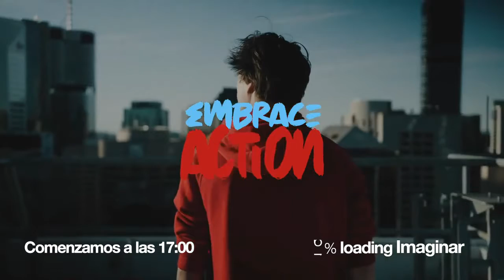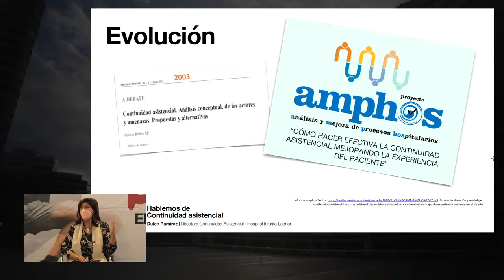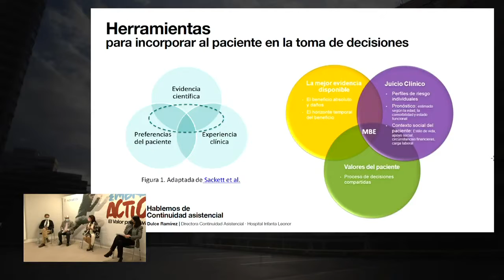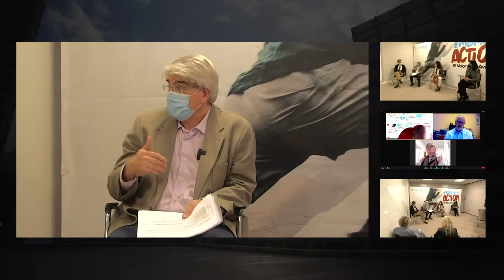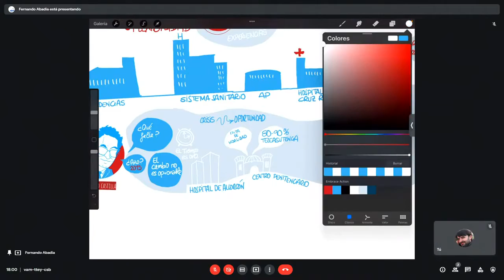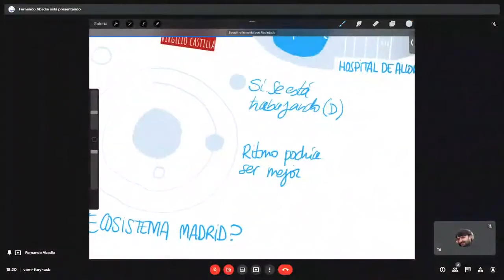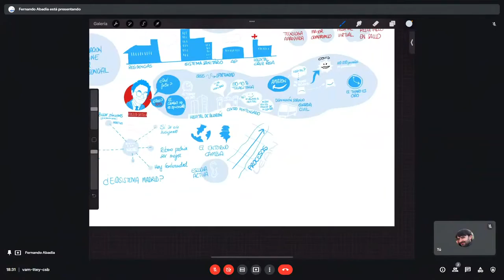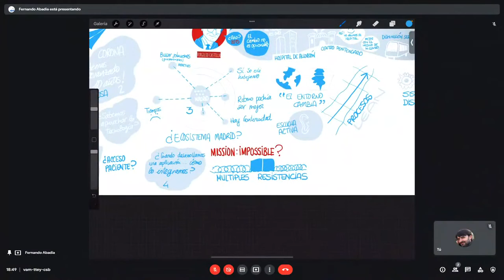Embrace Action: Buscando el Cambio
Con el objetivo de explorar modelos del sistema de salud que aporten respuesta a nuevos roles en un contexto de incertidumbre, Embrace Action celebra su segunda sesión buscando los valores que debe tener esa transformación.
Con la presentación de Sandra Velasco, hemos podido conocer los nuevos formatos de atención integral, que han evolucionado desde un modelo reactivo hacia un nuevo modelo proactivo en el que participan pacientes y todos los agentes de salud de todas las disciplinas.